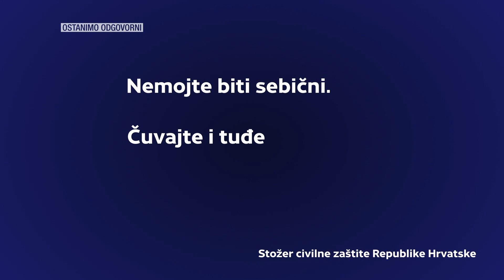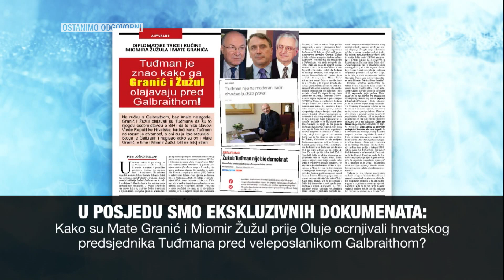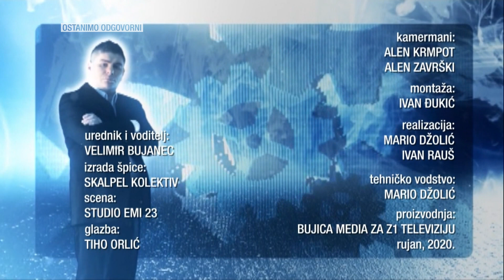BUJICA 09.09.2020. GENERAL PRKAČIN I MILORAD POPOVIĆ: Srpski udar na Crnu Goru!